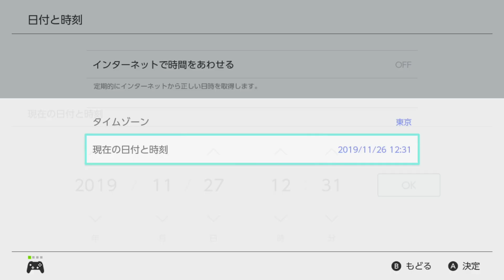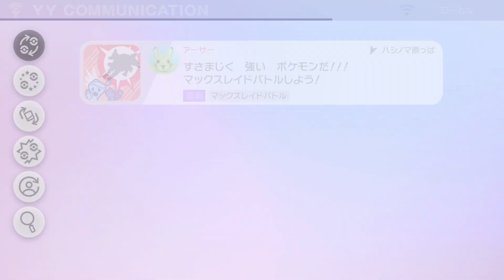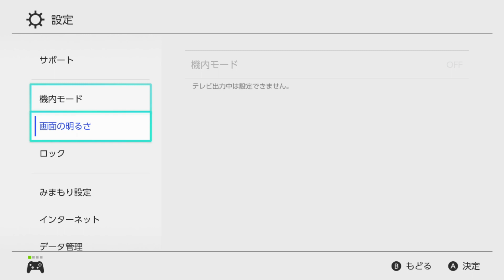【ポケモン剣盾】マスボ量産可能!?IDくじを無限に引く方法と努力値振りを一瞬で終わらす方法【ソード・シールド】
この方法を使えばマスターボールも量産可能！！